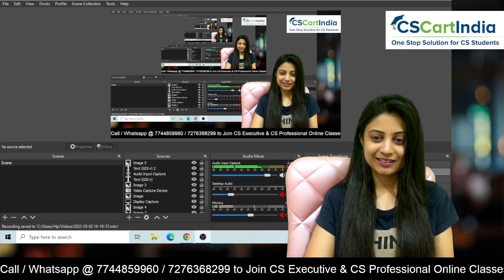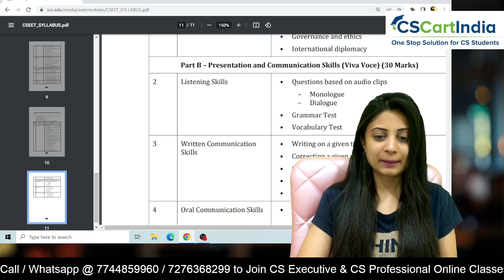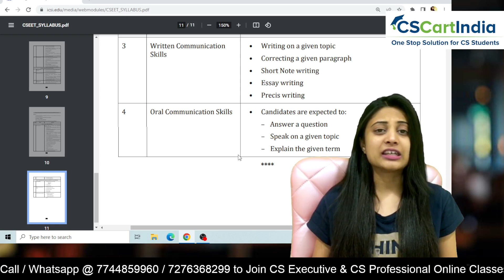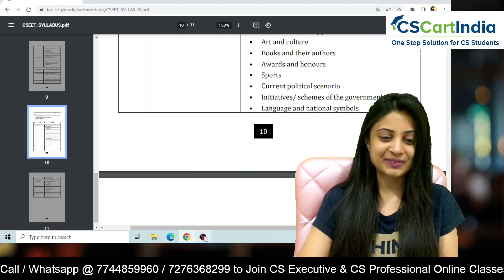CSEET May 2022 | VIVA VOCE IMP MCQ Question Bank | Presentation and Communication Skills MCQs